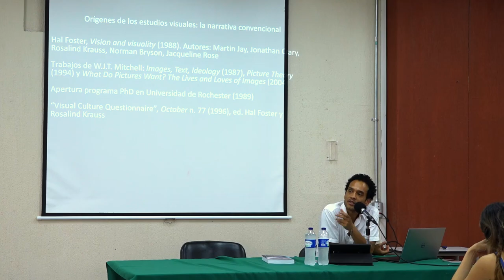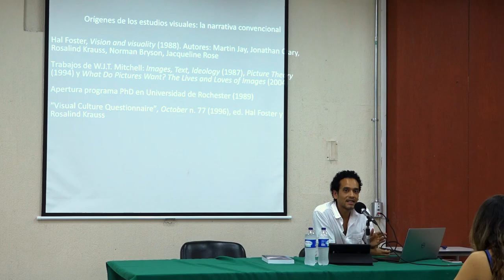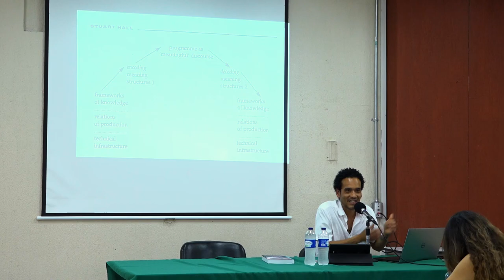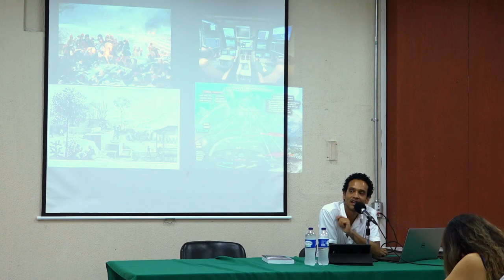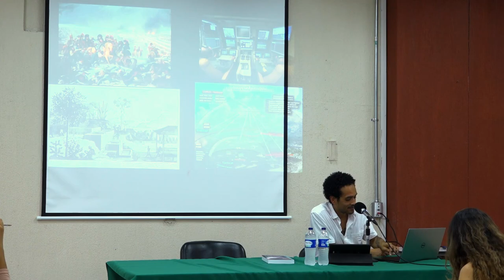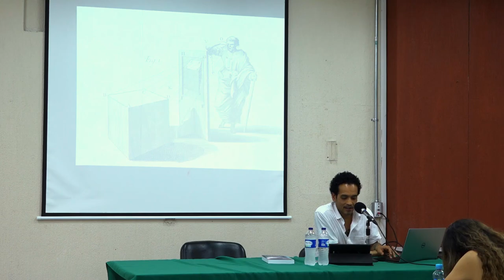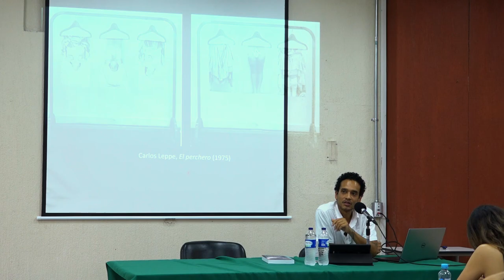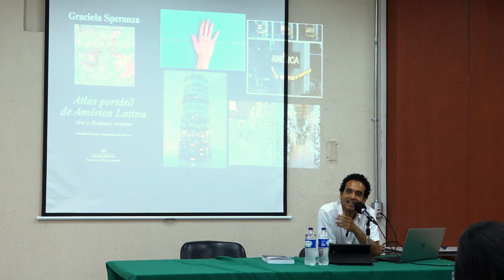ESTUDIOS VISUALES DESDE LA PERIFERIA. Conferencia: Ruben Darío Yepes.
Conferencia ofrecida por Rubén Darío Yepes en el marco del semianrio Fundamentos de los estudios culturales II en la  Maestría en Estudios Culturales de la Universidad Católica de Pereira.